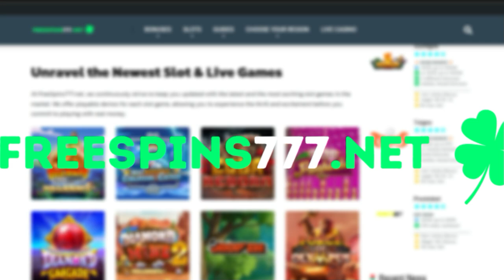WILD UNICORNS SLOT 👀 FIRST LOOK 👀 (BIG TIME GAMING)